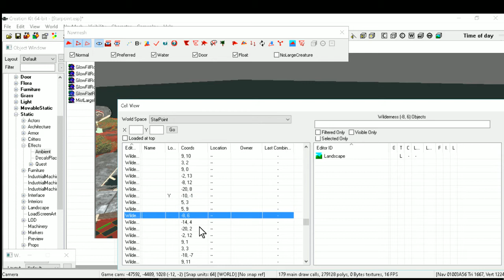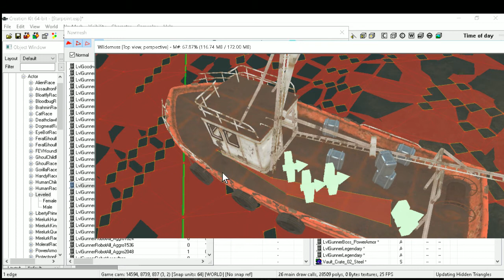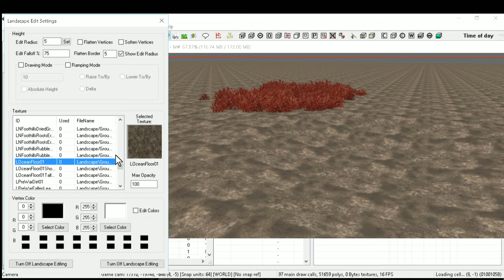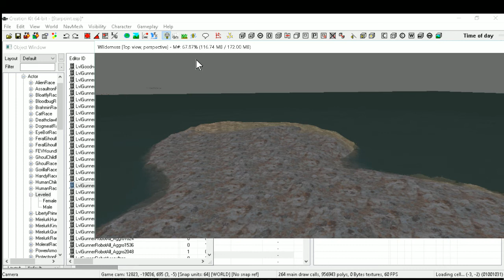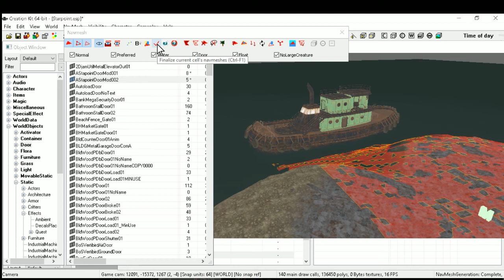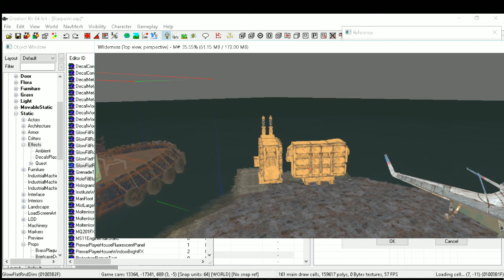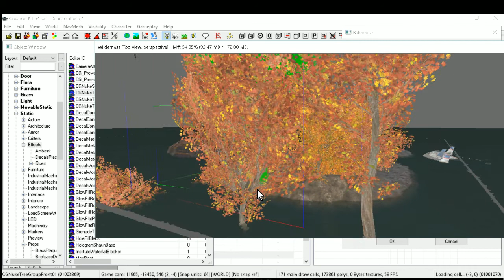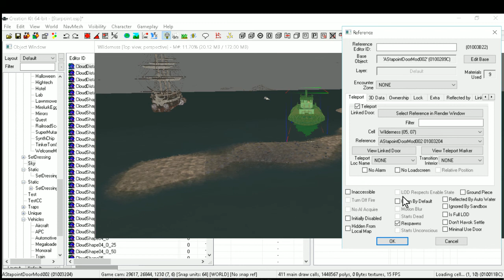fALLOUT 4 cREATION KIT  NavMeshing Star Point

The Best Version of starpoint crashed so IDK what is in this world space. so as I look around I will NavMesh for A.I. to work.